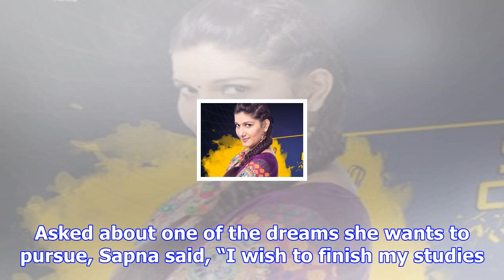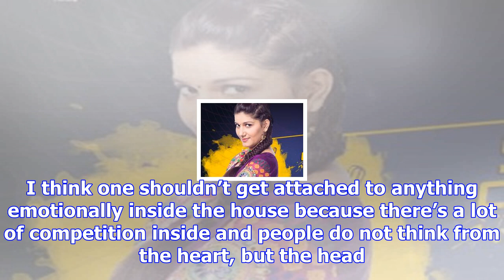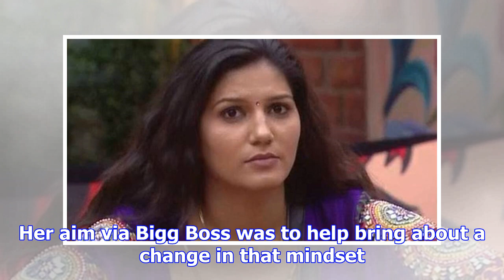Bigg boss 11: wish to finish studies, says evicted contestant sapna chaudhary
Singer-dancer Sapna Chaudhary, the latest to be evicted from Bigg Boss 11, says her childhood dream ...